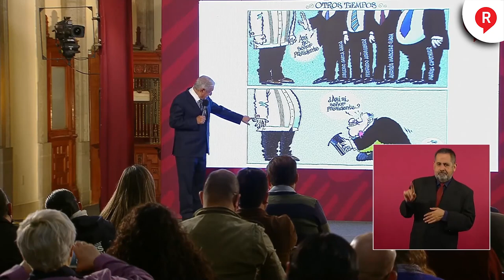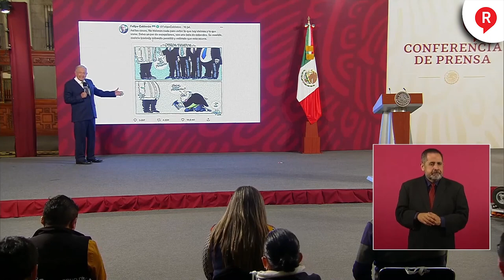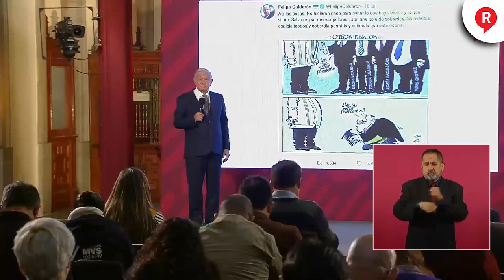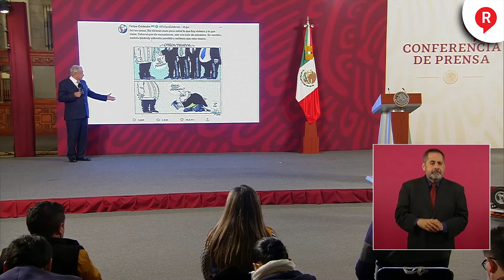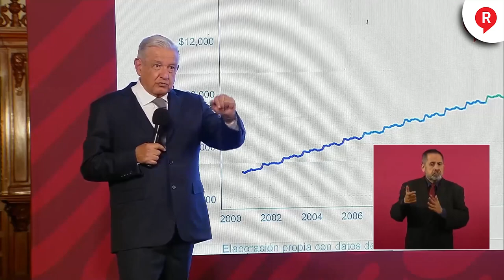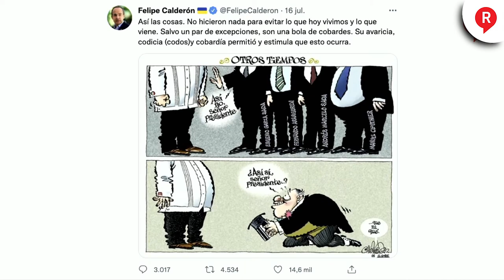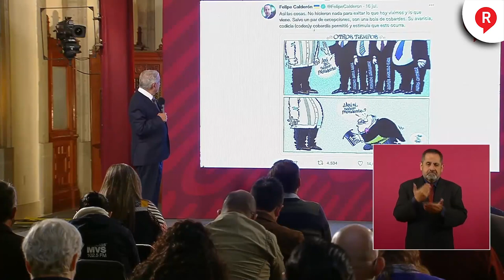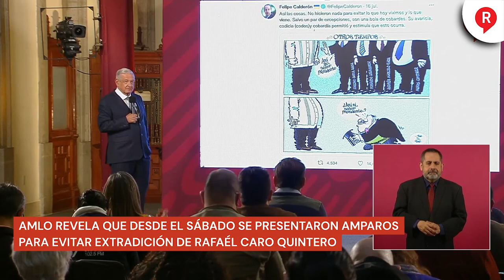¡LA INTELIGENCIA DE LA MARINA FUE! Presidente AMLO aclara la realidad de la captura de Caro Quintero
¡LA MARINA FUE LA ENCARGADA! El presidente AMLO señaló que hoy, los EstadosUnidos no presiona a nadie como antes y que el caso CaroQuintero está en proceso. ¡Tómala! 👇👇👇